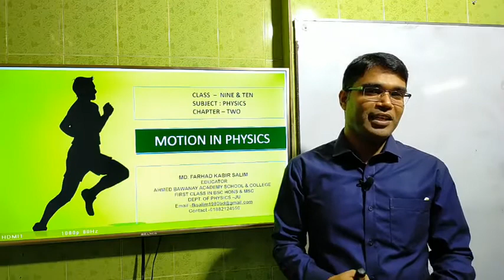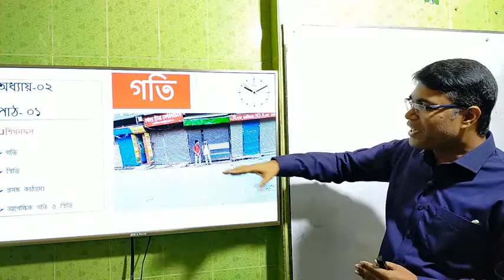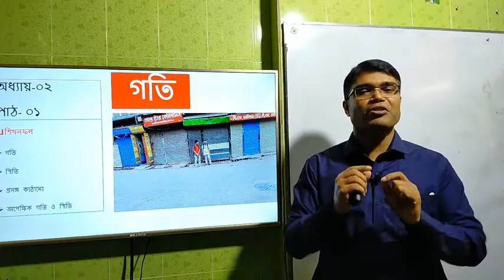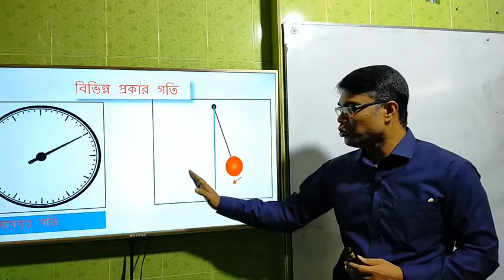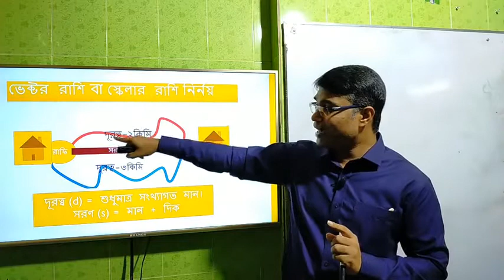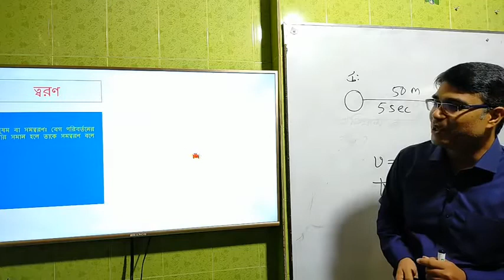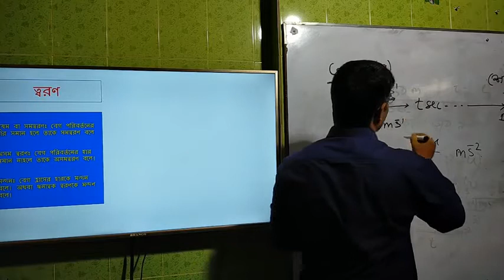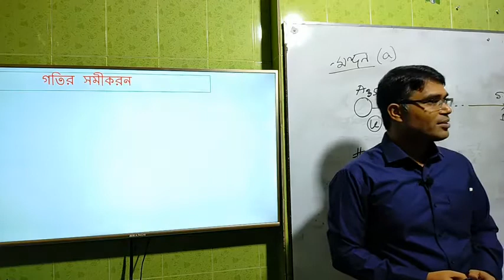Class - 09-10 | Physics | Chapter - 02 (Motion in Physics)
Md. Forhad Kabir Selim
Assistant Teacher of Ahmed Bawany Academy School & College